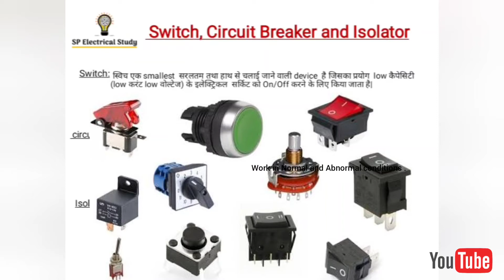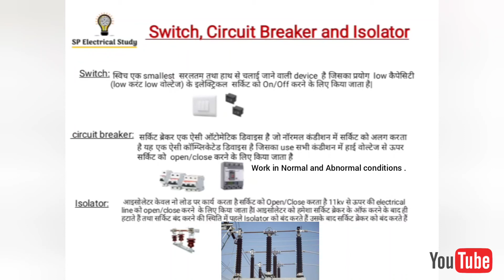Circuit breaker, Isolator and Switch main Difference.